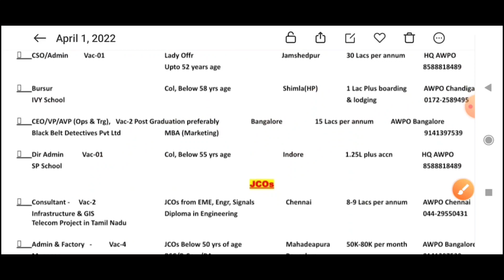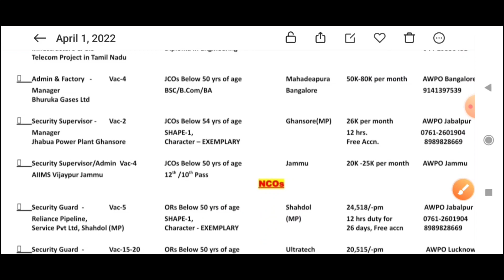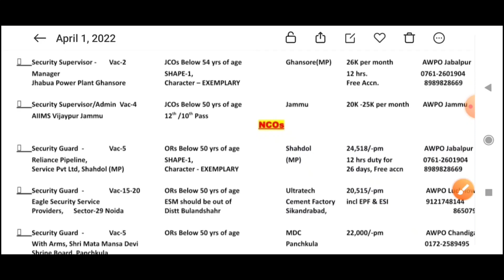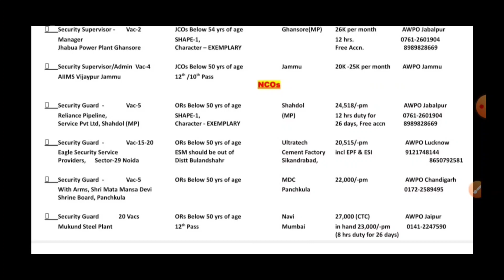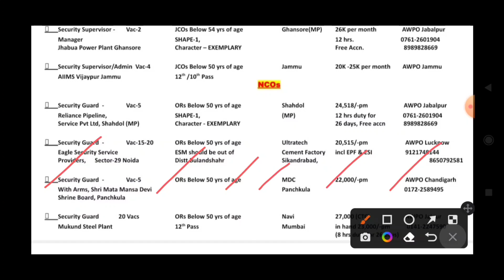भूतपूर्व सैनिकों के लिए विभिन्न भर्तियां| Ex servicemen job 2022| Exservicemen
Notifications or PDF

latest recruitment 13300 vacancies

@Indian Ex Servicemen
welcome
Indian Ex Servicemen

Sainik News
Govt letters
ECHS Recruitment
AWPO Recruitment
Security Vacancies
DGR Vacancies
Paramilitary force

आप हमारे चैनल में जाकर के विभिन्न प्रकार की नौकरी समाचार और अन्य वेलफेयर समाचार देख सकते हैं, नौकरी पा सकते हैं और हर खबर से अपडेट है सकते हैं